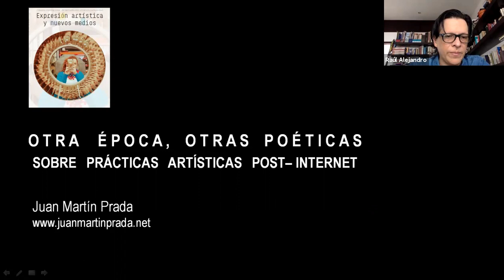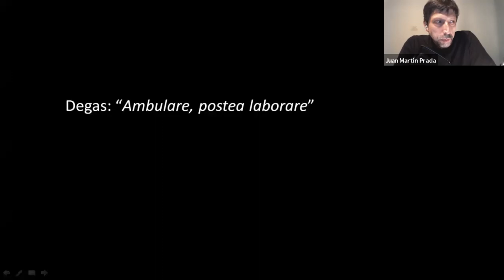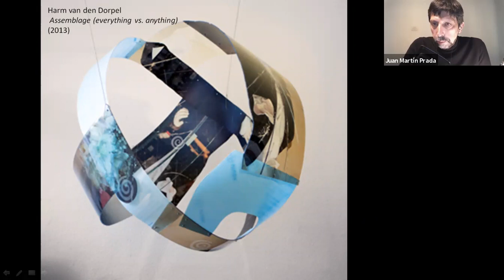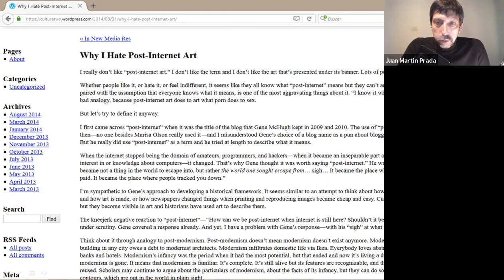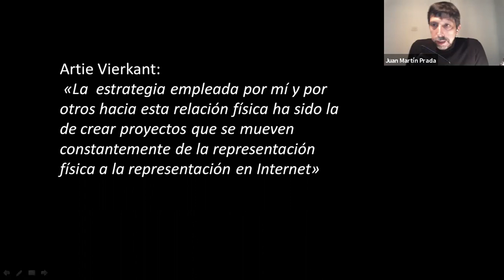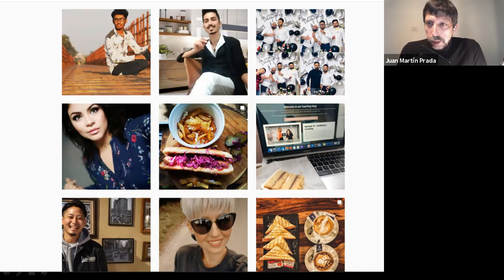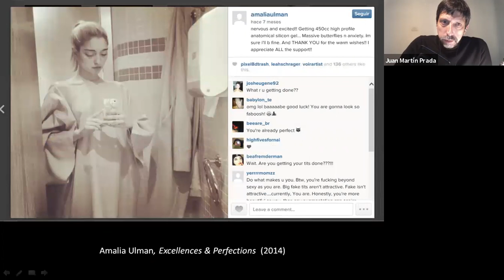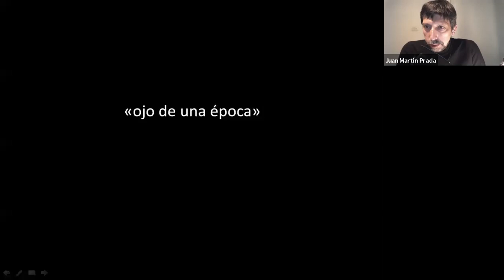Otra época, otras poéticas: Sobre prácticas artísticas post-internet - Juan Martín Prada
Cátedra internacional de pensamiento artístico y virtualidad
Expresión artística y nuevos medios

Tercera sesión:
Otra época, otras poéticas: Sobre prácticas artísticas post-internet
Juan Martín Prada